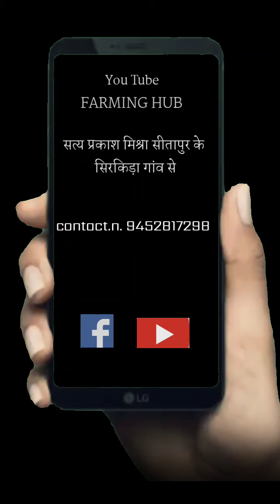15023,13235,14201 गन्ने की नई प्रजातियों पर चर्चा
सत्यप्रकाश मिश्रा
 contect no.9452817298